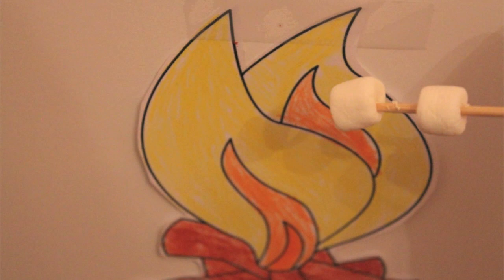Chemical and Physical Changes {AGSM}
READ ME =)

I made this for school, so I'm really sorry if it bores you. What we had to do is make a video about anything that our Science teacher taught us. We have had this teacher for a while, so I decided to do something from 5th grade since it would be easier. And I also thought it would be cool to do it with dolls too! And so, I did. And if you're taking this in school, then I hope it helps you! I also have 30 seconds done of an AGSM, so that should be up sometime this weekend. The reason I write my updates in the description every time is because if I even used my blog, not everyone would read it. Just so you know. On with the videos you can expect.

1. Contest results
2. AGSM
3. A another AGSM
4. A short AGMV

So yeah. I hope you read this! Thanks :)
-Rana